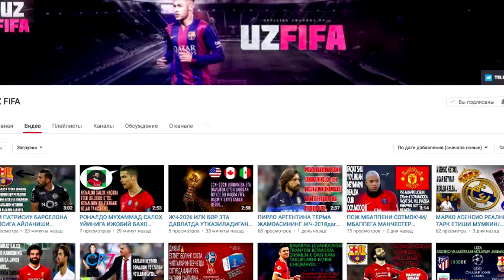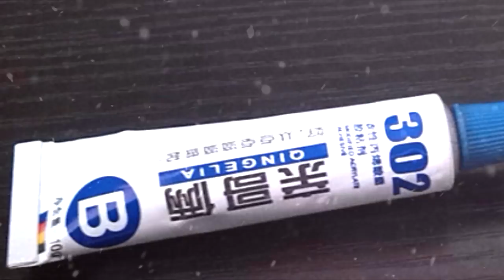БИЛМАДИМ АГАР БУ ТАСОДИФЛАР БУЛМАГАНДА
Ассалому Алайкум кадирдон мухлис
Мужизавий Дуне янги каналимизга Хуш келибсиз
Сиз бу каналда энг сунги янгиликлар хайратланарли малумотлар
Ажойиб фаткларда бахраманд буласиз
Сизга энг кизкарли видеоларни таерлашка харакат киламиз
Биздан эса сиз учун янгилик излаш ва сизга энг яхшисини такдим килиш